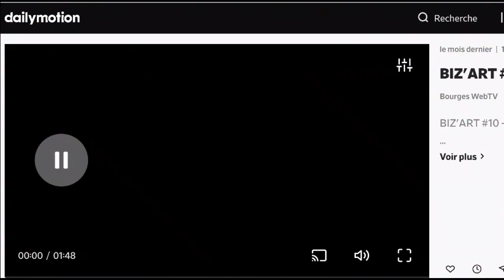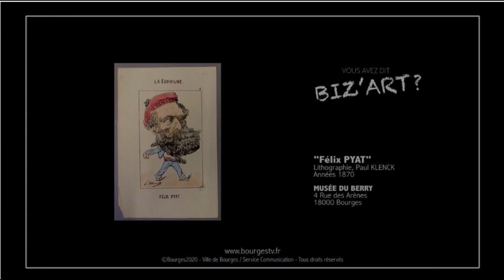PYAT MUSEE DU BERRY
Une lithographie de PAUL KLENCK, dessinateur, caricaturiste et illustrateur suisse (actif à Paris), né en avril 1844 à Bâle, mort en 19 ??. Auteur de nombreuses lithographies (Thiers contre la République, Pétroleuses et Pétroleurs,…).
FELIX PYAT (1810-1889) : Vierzonnais qui prit part aux révolutions de 1830 et, surtout, de 1848 (commissaire du gouvernement provisoire dans le Cher, élu à la Constituante). Homme de théâtre célèbre (Le chiffonnier de Paris). Exilé à Londres pendant l’Empire. Journaliste d’opposition (Le Combat, puis Le Vengeur). Publie dans Le Combat la trahison de Bazaine, déclencheur de l’émeute du 31 octobre 1870. Très populaire pendant la Commune (élu de la Commission exécutive et des finances). Jacobin, membre du Comité de Salut public. Condamné à mort, exilé en Suisse puis en Angleterre, élu député des Bouches-du-Rhône. Inhumé au Père Lachaise.